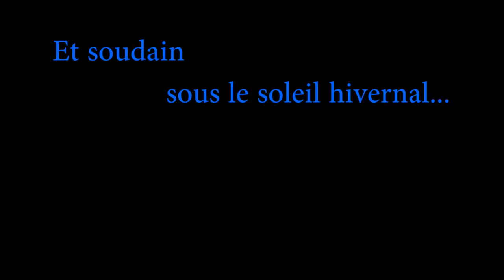De dunkerque à Bergues version longue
sans motorisé c'est bien le vélo.